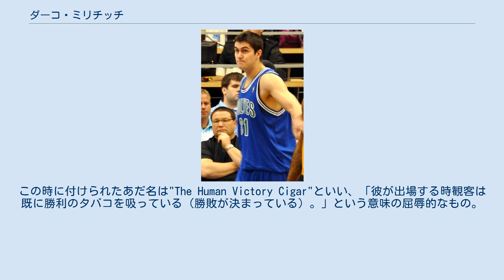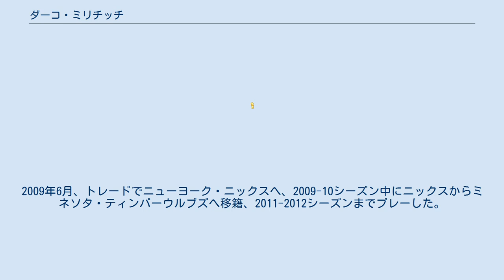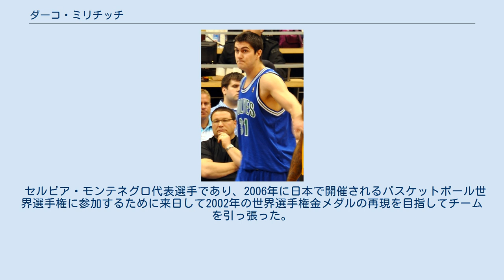ダーコ・ミリチッチ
セルビア・モンテネグロのバスケットボール選手
ダルコ・ミリチッチ（セルビア語: Дарко Миличић,英語: Darko Miličić、1985年6月20日 - ）は、セルビアのプロバスケットボール選手。
NBAでプレーしていた。
ユーゴスラビア連邦セルビア南バチュカ郡ノヴィ・サド出身。
 ユーロリーグでの活躍を経て、2003年のNBAドラフトにてデトロイト・ピストンズより1巡目2位で指名を受けて入団した（その頃のピストンズは好調であり高順位のドラフト指名権など持てるはずなどなかったが、1997年にバンクーバー・グリズリーズと行われたトレードによって指名権を得ることが出来た）。
その年のピストンズはNBAチャンピオンシップを獲得するが、スターター・ベンチとも層の厚いピストンズではほとんど出場機会が与えられず、出場するときは敗戦確実な試合がほとんどだった。
この時に付けられたあだ名は"The Human Victory Cigar"といい、「彼が出場する時観客は既に勝利のタバコを吸っている（勝敗が決まっている）。」という意味の屈辱的なもの。
社長のジョー・デュマースも「彼は将来チームの為に大きな役割を果たすだろう」と語っていたが、その次のシーズンも出場時間は変わらず、2006年2月にマジックとピストンズの間で成立したトレードによってマジックへと移籍した。
マジックではある程度の出場時間を得たが、2007年7月にメンフィス・グリズリーズに移籍した。
2009年6月、トレードでニューヨーク・ニックスへ、2009-10シーズン中にニックスからミネソタ・ティンバーウルブズへ移籍、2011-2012シーズンまでプレーした。
2012年9月、ボストン・セルティックスに移籍。
同年11月21日、セルティックスから契約を解除された。
 セルビア・モンテネグロ代表選手であり、2006年に日本で開催されるバスケットボール世界選手権に参加するために来日して2002年の世界選手権金メダルの再現を目指してチームを引っ張った。
ミリチッチは6試合に出場、チーム最高の1試合平均9.3リバウンド、2.8ブロック、チーム2位の16.2得点、1.8アシストをマーク、ベスト8決定戦ではスペインと対戦、NBAのオールスター選手でもあるパウ・ガソルとマッチアップして、18得点、15リバウンド、3ブロックを記録した。